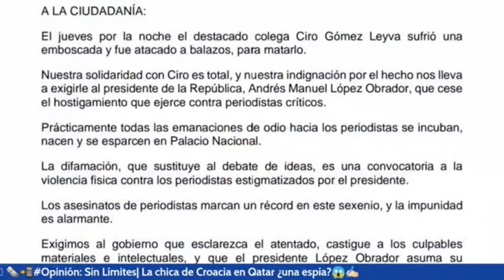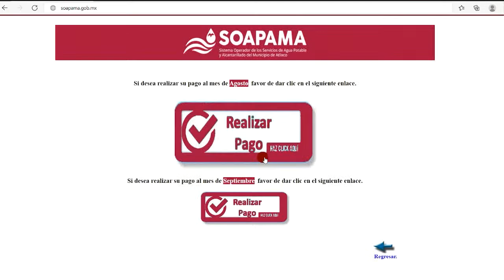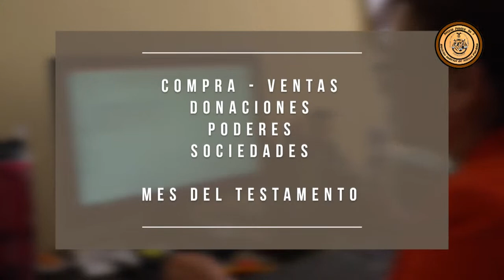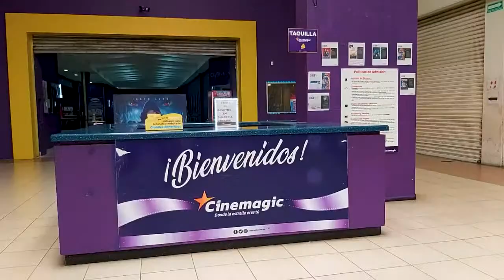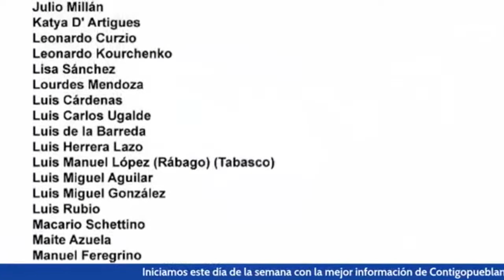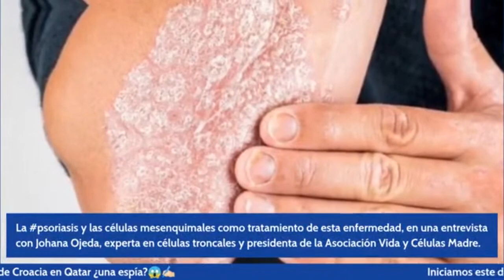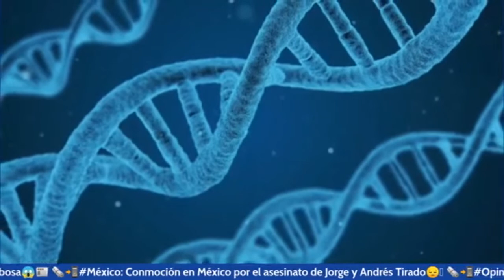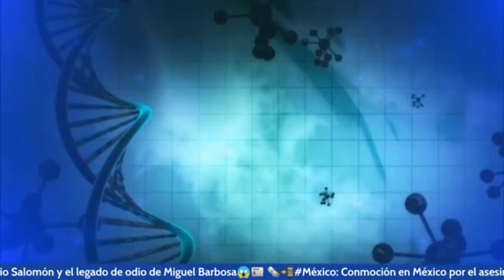🔴 ENVIVO Estás viendo, STV Noticias con 𝐈𝐍𝐆𝐑𝐈𝐃 𝐒𝐀𝐋𝐀𝐙𝐀𝐑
🔴 ENVIVO Estás viendo, AM Noticias con Ingrid Salazar
Al aire las noticias locales con Ingrid Salazar en el canal 25 de Teleweb y en el Facebook STV- Atlixco

📌 REGRESA A LAS CALLES DE ATLIXCO EL HUEHUE ATLIXCÁYOTL EN ATLIXICO

📌FAMILIAS ATLIXQUENSES GASTAN HASTA MIL PESOS PARA COLOCAR NACIMIENTO NAVIDEÑO

📌 VERDORES DE TEMPORADA REPORTAN BUENAS VENTAS; PIDEN MAYOR VIGILANCIA EN LA ZONA

📌 SEGURIDADPÚBLICA DE ATLIXCO BRINDA ACOMPAÑAMIENTO BANCARIO GRATUITO

Recuerda sintonizarnos por el Canal 25 de Teleweb y plataformas digitales.
Envíanos tus reportes ciudadanos ó comentarios al WhatsApp al 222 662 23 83
STV Atlixco-Puebla, el canal de Atlixco